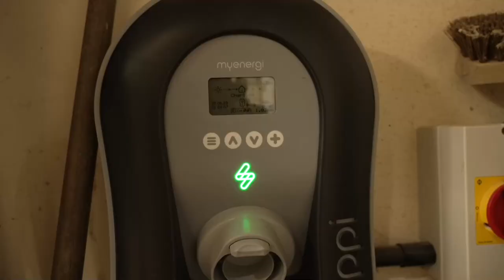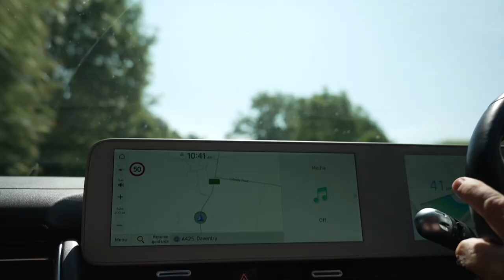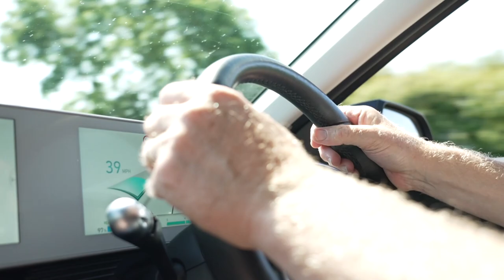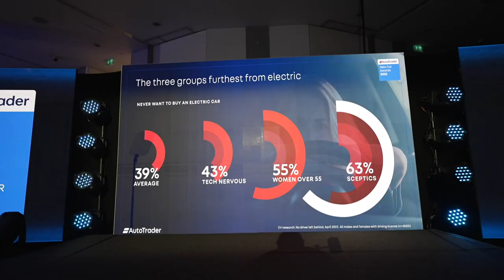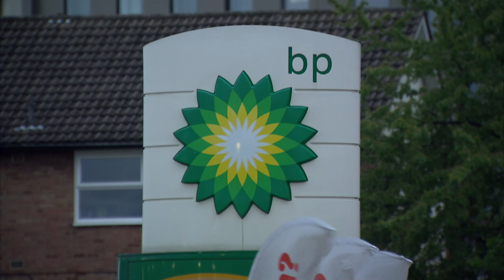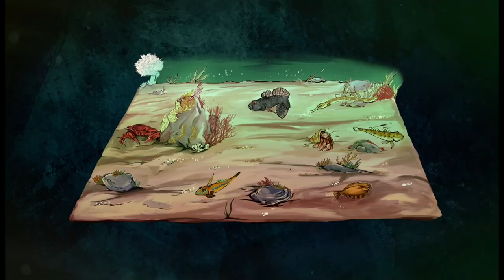Is it still acceptable to buy a new pricey petrol car? | The Climate Show with Tom Heap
Tom Heap asks a pointed question; if cost isn’t an issue, is it still acceptable to purchase a pricey petrol or diesel car?